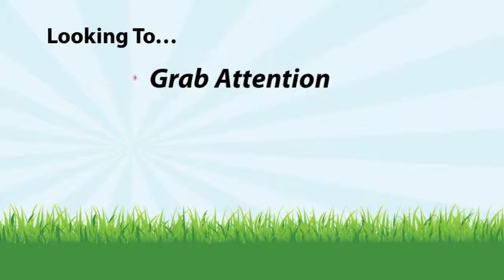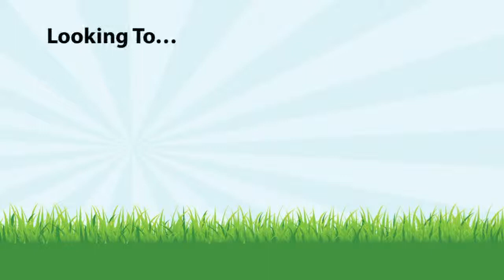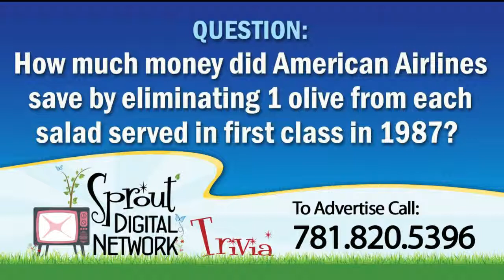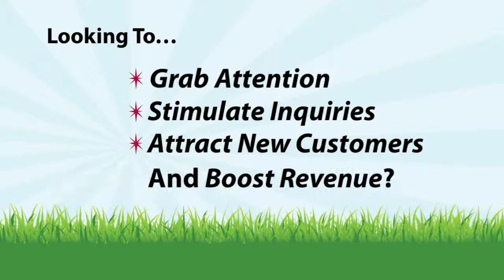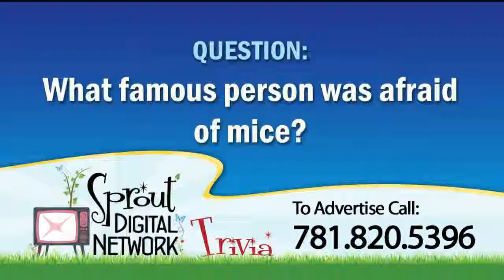Sprout Digital Network And Al's Pizzeria And Family Restaurant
Al's Restaurant is an Italian pizzeria and family restaurant with reasonable prices and homemade food. We feature large portions of pizza and pasta, and we offer salads and sandwiches that can satisfy even the biggest appetite. Our family has worked at Al's Restaurant every day for three generations, and all of our fresh food is prepared on-site. We make our own pizza dough and sauces every day, and we grate our own pizza cheese to guarantee our pizza is the freshest you have ever had. For friendly service, great food and reasonable prices, come visit us at Al's Restaurant on Plymouth's historic waterfront for lunch and dinner. Look for our sprout digital display featuring menu items, trivia, fun facts and offers from local restaurants.